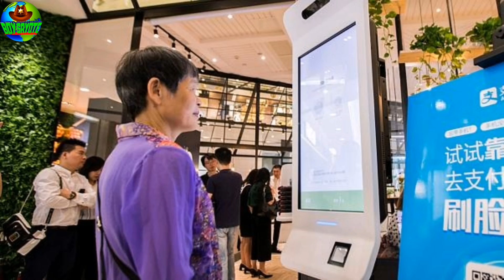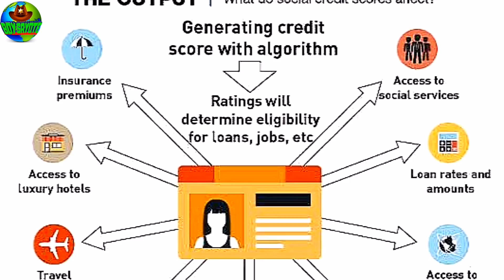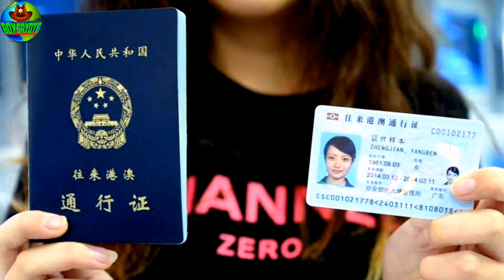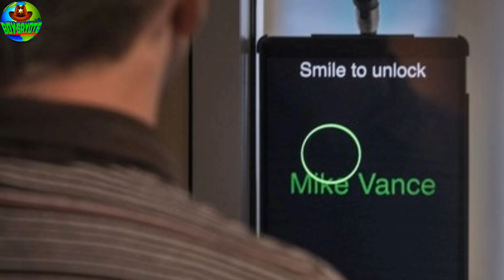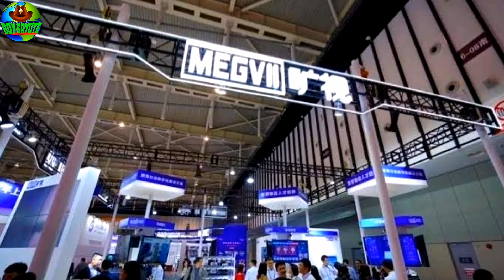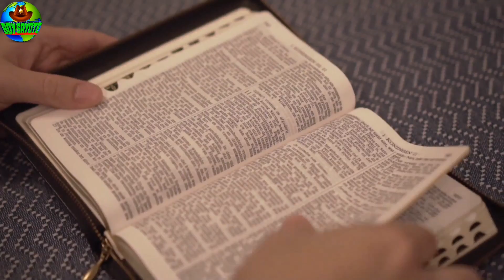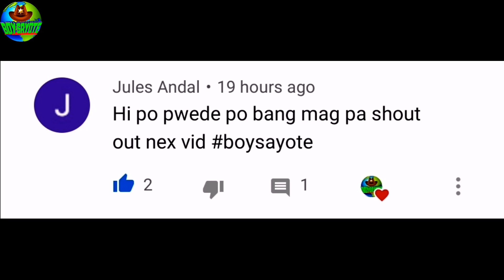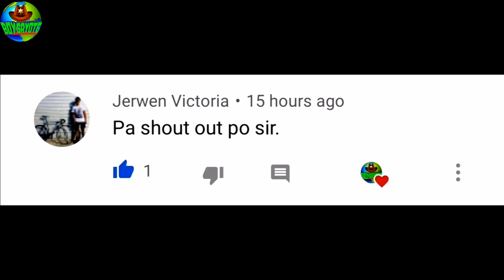ANG KATOTOHANAN SA LIKOD NG FACIAL RECOGNITION SYSTEM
Sa videong ito ay ating pag usapan kung ano ang facial recognition system na nailunsad na sa China?
Ano ba ang dulot nito sa mga simpleng tao?

Video clips used on this video are credited to
Videvo

facial recognition system in China,
facial recognition system technology
advance facial recognition technology